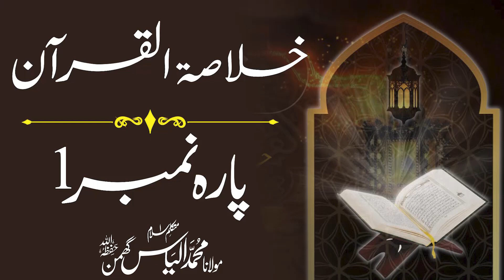1/30 Quran Summary خلاصہ قرآن | Molana Ilyas Ghuman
خلاصۃُ القرآن
بیان : متکلم اسلام شیخ طریقت مولانا محمد الیاس گھمن مدظلہ

مزید اہم معلومات کے لیے تمام ساتھی ہمارے اس Youtube چینل اور Facebook پیج کو وزٹ کریں۔